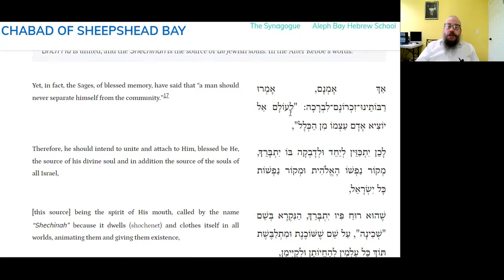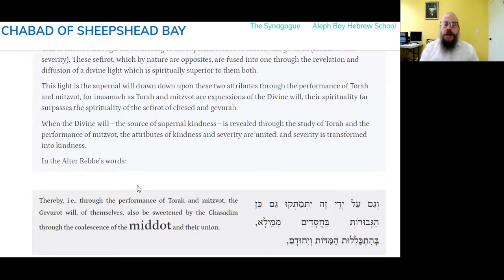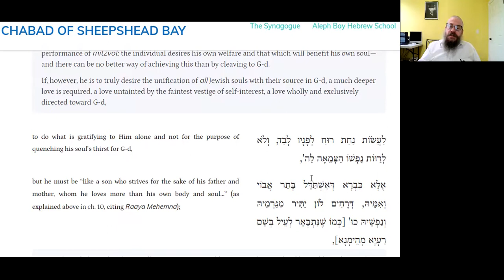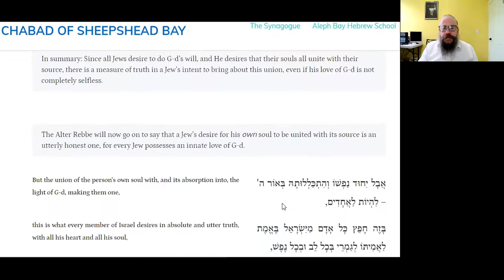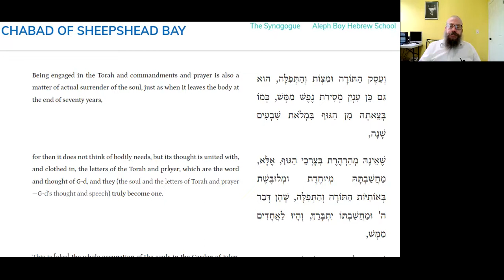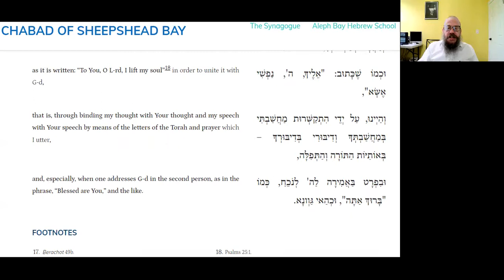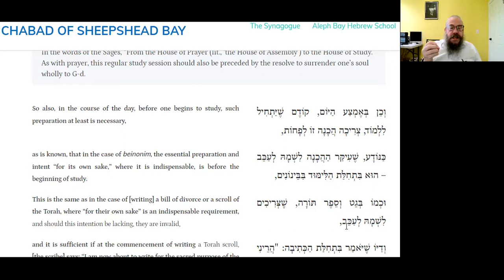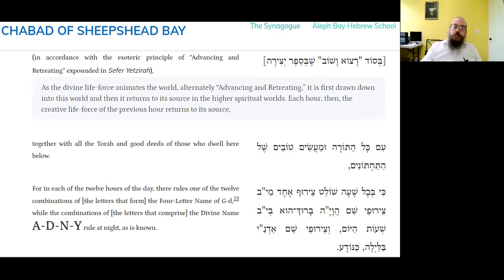EXPERIENCING HEAVEN ON EARTH -Daily Tanya- 147L- 17 Nissan~Likutei Amarim 41-8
20 Minutes Daily Tanya class with Rabbi Shlomo Zalman Cohen
16 & 17 Nissan  (Leap Year)
 טז - יז ניסן (מעוברת)
Monday April 18 2022
  ספר התניא - לקוטי אמרים - פרק מא 8